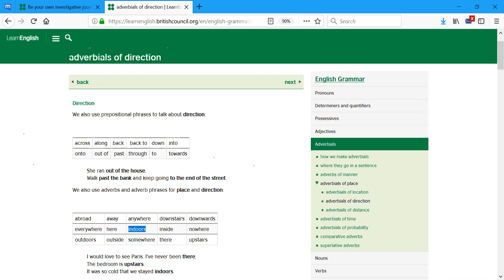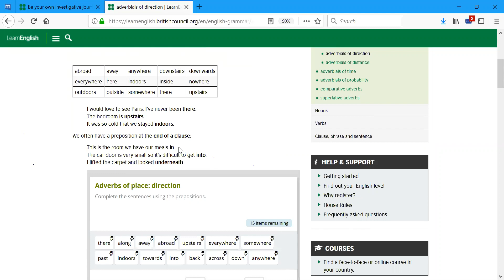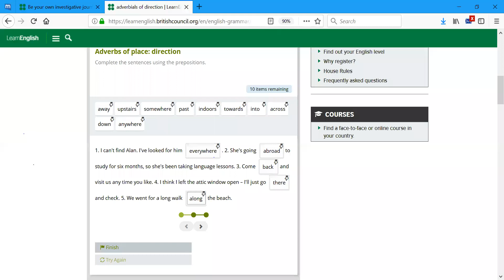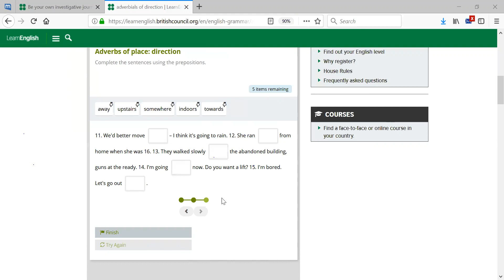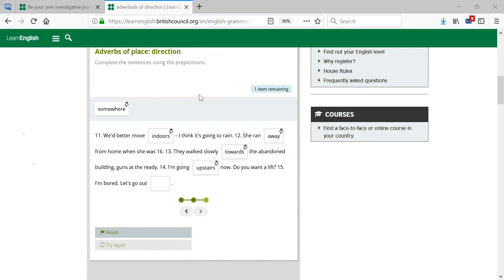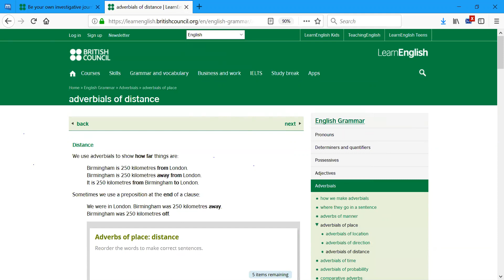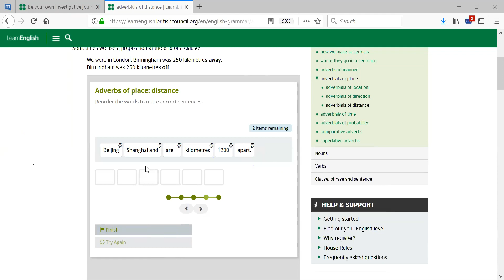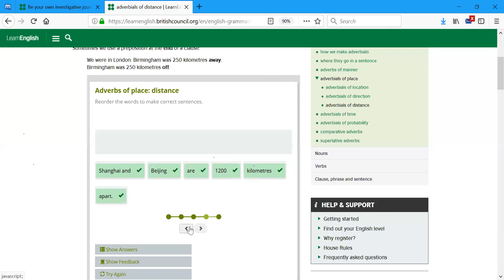Adverbials of Place 25 12 2017